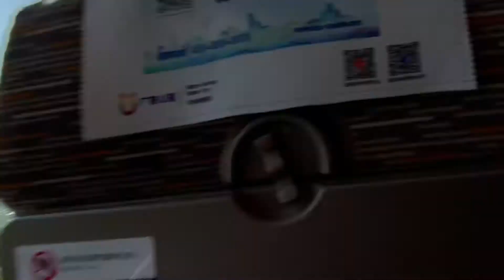high speed train through the Yangtze River at Nantong. You can even find another two bridges nearby.